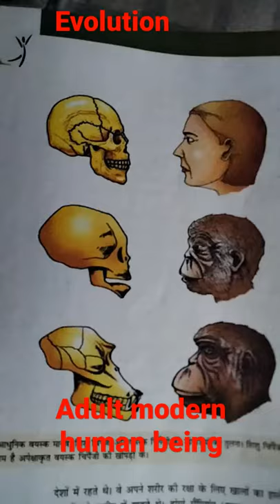A comparison of the skulls of adult modern human being baby chimpanzee || study mixup